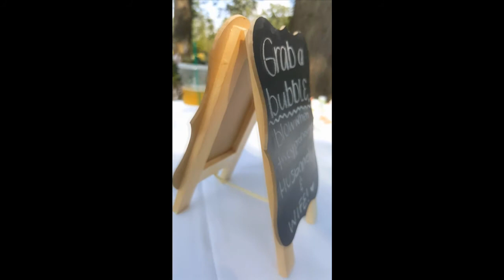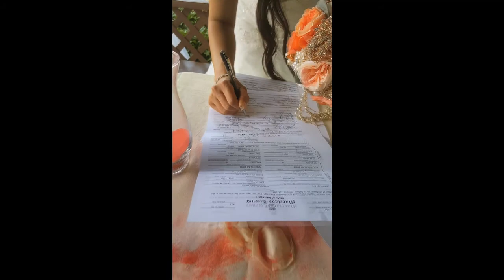The Sounders - Koj (Kenny and Eeva)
Short video I did for my Kenny and Eeva's wedding day. Song is by The  Sounders new album "Koj"